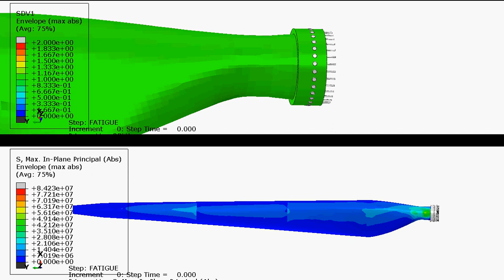Fatigue Damage Evolution of Wind Turbine Composite Blade with Abaqus and Helius PFA - Example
** damage evolution

This example is part of the "Fatigue Simulation with Abaqus" course. The VUMAT subroutine of the damage material model is also available.

Need help?
We are ready to help you do FEA & CFD simulations. Get a consultation from our experts.